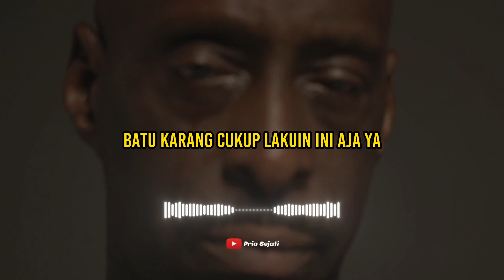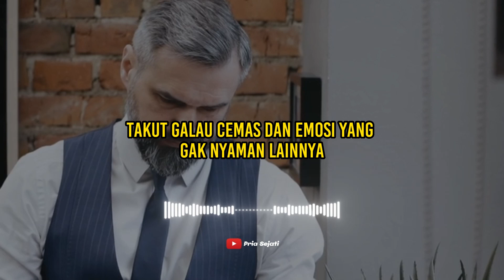Cara MEMPERKUAT MENTAL, Ternyata Sederhana Bro! I Motivasi Hidup Pria Sejati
cara untuk bikin mental kita jadi
kuat, ternyata simple Bro..

kalo lo pengen jadi cowok yang punya kekuatan mental sekuat batu karang, cukup lakuin ini aja..

anggap melatih mental lo, sama kayak
melatih otot..

Gimana cara melatih otot?

dengan cara angkat beban secara rutin,

awalnya Mungkin lu cuma kuat ngangkat
dumbel 5 kilo.

lo latih Terus, selama
dua minggu.

di akhir minggu, lo coba lagi..

ternyata udah kuat eNam kilo, bulan
depannya ternyata bisa 7 kilo..

otot jadi kuat karena dia awalnya dirusak dulu sama aktivitas angkat beban,

dipaksa ngelakuin hal yang gak nyaman sampai otot robek-robek,

setelah itu, dia akan menambah robekan tadi dan membentuk otot yang lebih besar dan kuat.

Begitu juga dengan mental lO Bro..

lo harus paksa diri untuk melakukan hal-hal yang gak nyaman buat mental lo..

beraniin diri buat Ngerjain pekerjaan yang bikin lo takut,

tantang diri lo untuk menyelesaikan
tanggung jawab yang lebih besar.

masuk ke lingkungan baru, lingkungan orang-orang yang lebih pinter,

yang bikin lo ngerasa paling payah, dan kalaupun mengalami kegagalan selama proses tadi,

jangan khawatir bro, kegagalan tadi akan bikin mental lo lebih kuat karakter lo akan jadi lebih tangguh..

jadi bro, Jangan takut untuk mengalami hal-hal yang bikin gak nyaman..

Anggaplah rasa sedih, takut, galau,
cemas, dan emosi yang enggak nyaman
lainnya..

sebagai guru yang akan menempa
lo jadi seorang pria sejati

 semangat

Simak videonya bro!